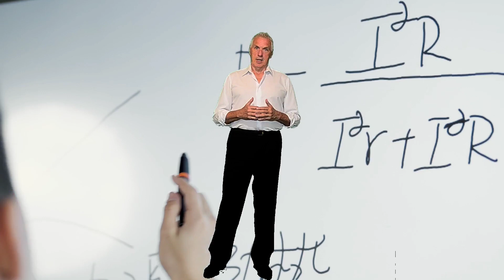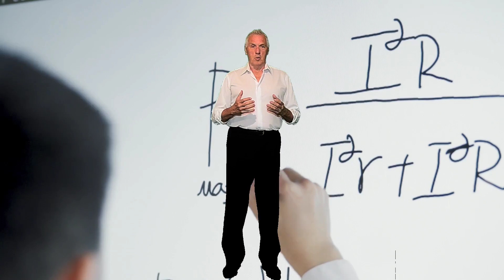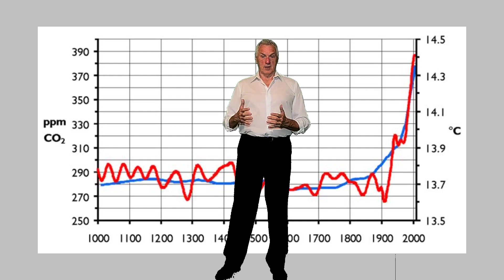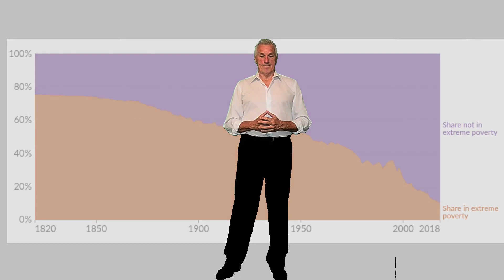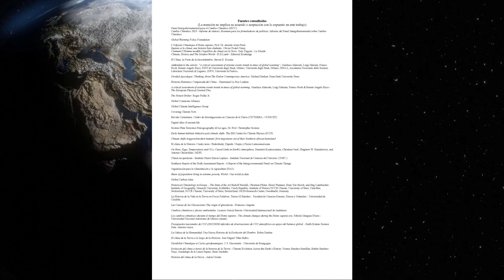involución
Efectos colaterales de las políticas de cero emisión de Carbono. Un retroceso a modos de vida y producción medievales.